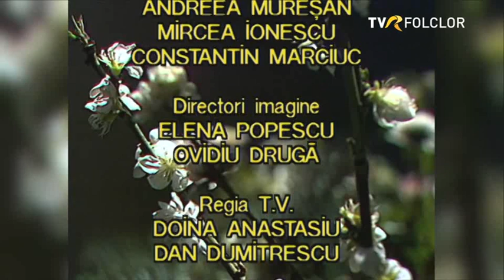Tezaur Folcloric din anii "90 ☆ Realizator Marioara Murărescu | Arhiva